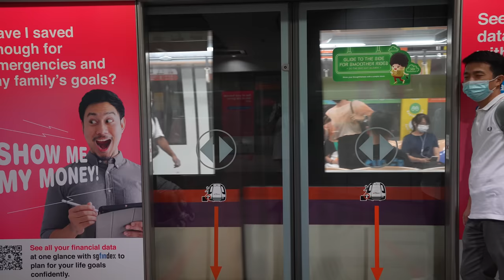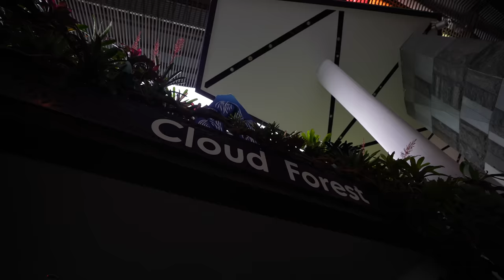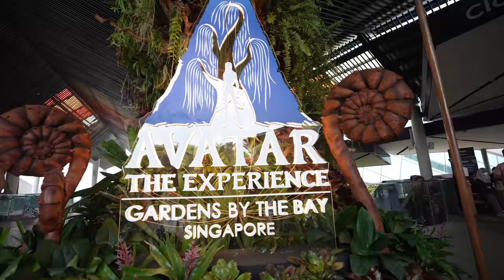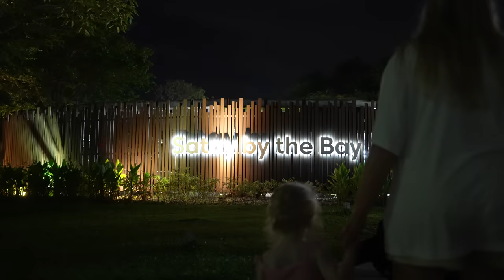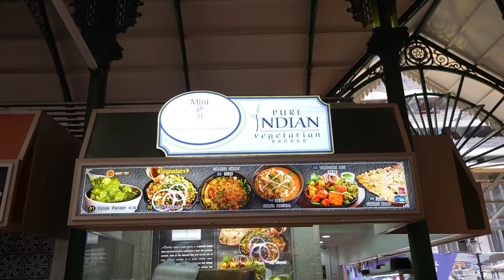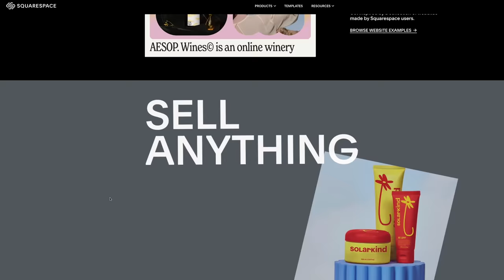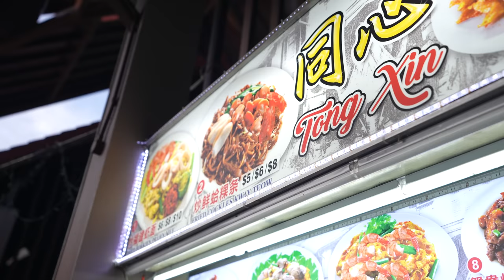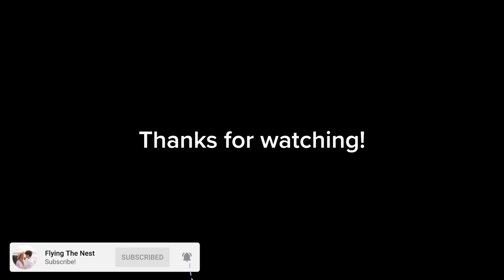72 Hours in Singapore (We tried Street Food at the Hawker Markets)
The travel vlogs are back for the year as we head to Singapore to kick off our final little trip before our second baby arrives. We have 48 hours to eat, see and do as much as possible in Singapore.

0:00 Intro:
We Wrote a Best Selling Children's Book